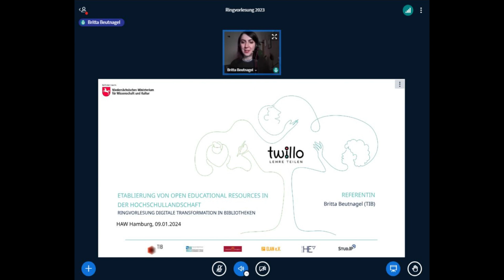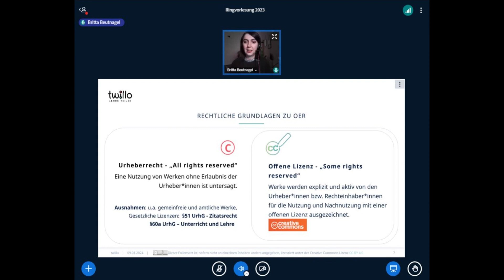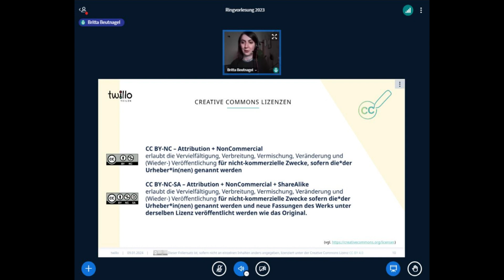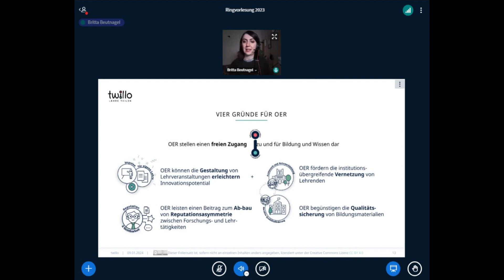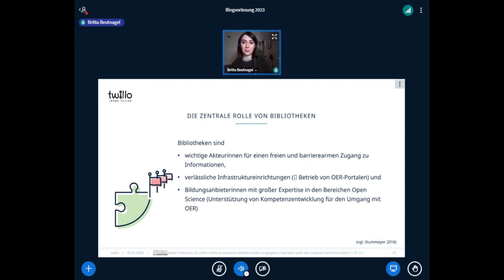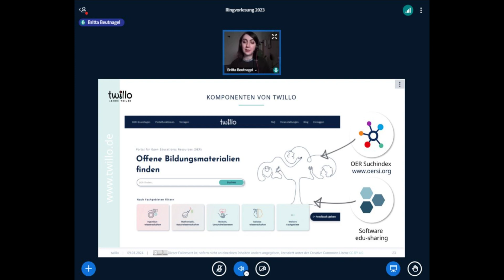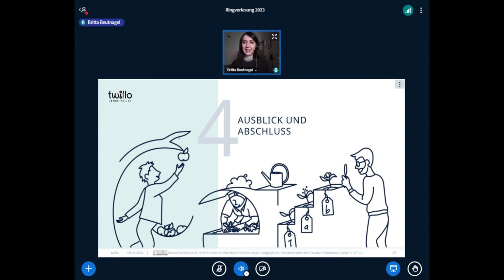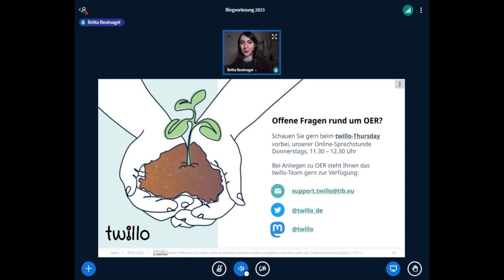HAW Hamburg - Ringvorlesung 2024 "BIbs & Bits" - Britta Beutnagel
Britta Beutnagel referiert über das Thema "Etablierung von Open Educational Resources in der Hochschullandschaft"

Offenen Bildungsmaterialien (Open Educational Resources, oder kurz OER) kommt im Diskurs um den Wandel hin zu einem chancengerechten Zugang zu Bildung und Wissen eine besondere Relevanz zu. Dies begründet sich daraus, dass sie frei zur Verfügung stehen, kostenlos genutzt und an individuelle Lehr- und Lernkontexte oder die spezifischen Bedarfe von Lernenden angepasst werden können. Das OER-Portal ist die zentrale niedersächsische Infrastruktur für das Suchen und Veröffentlichen von offenen Bildungsmaterialien. Die Plattform wird in einem Projektverbund unter Leitung der Technischen Informationsbibliothek Hannover entwickelt und betrieben. Hauptzielgruppe sind Hochschullehrende und Studierende. Auf twillo werden OER aller hochschulischer Fächergruppen, Studienbereiche und Studienfächer gesammelt. Die Materialien sind vielfältig und reichen von einzelnen in sich geschlossenen Lehr-/Lernobjekten, wie z.B. Präsentationen, Arbeitsblättern oder Musterprüfungen, bis hin zu ganzen Kursen, digitalen Werkzeugen und Tools. In dem Vortrag werden zunächst die wichtigsten Grundlagen von OER erläutert. Anschließend lernen Sie die Funktionen und Features von twillo kennen und erhalten einen Überblick darüber, welche Rolle Bibliotheken bei der Etablierung von OER an Hochschulen spielen können.